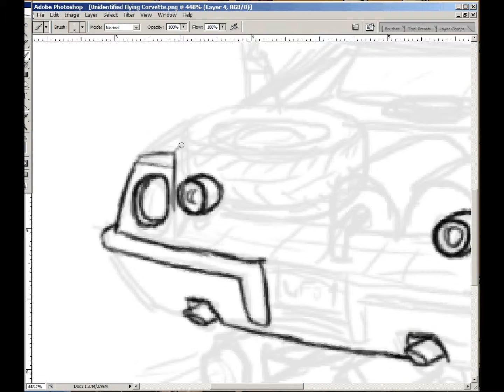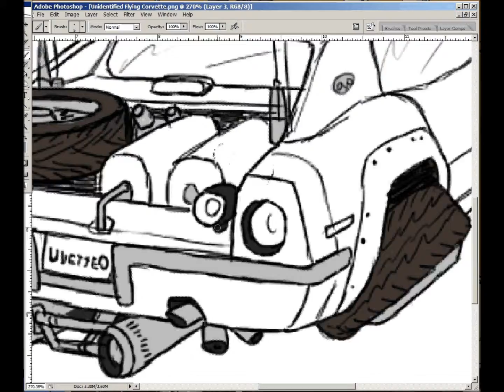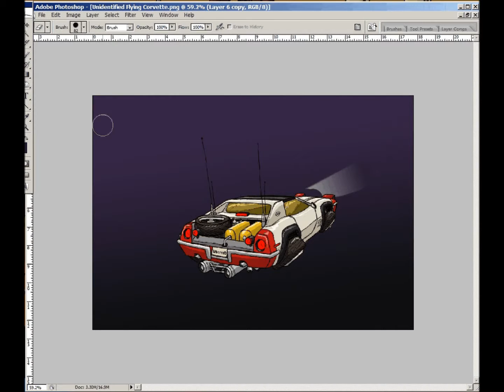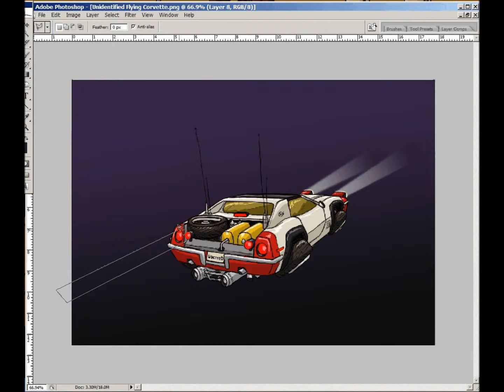Space Corvette Speed Draw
If you could go to space with any vehicle what would it be?

my choice is the early C3 Corvette!